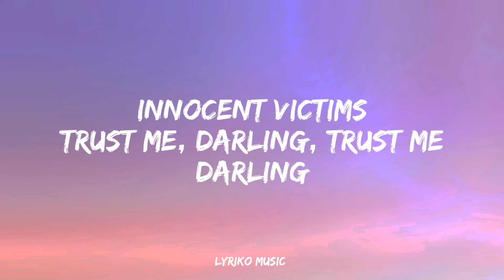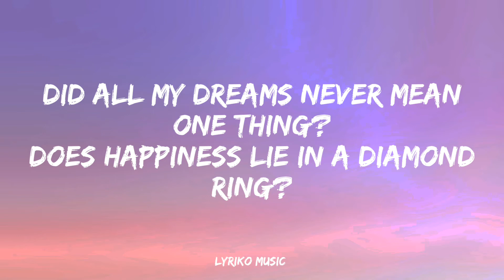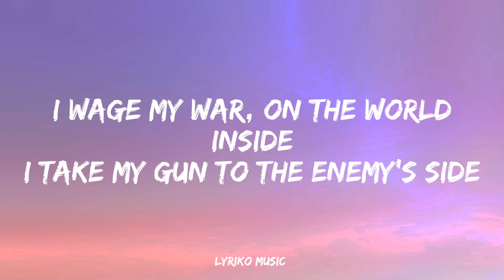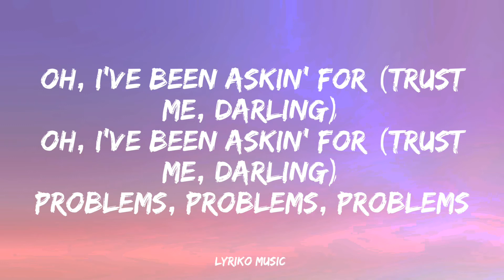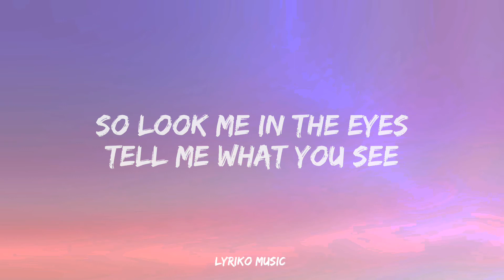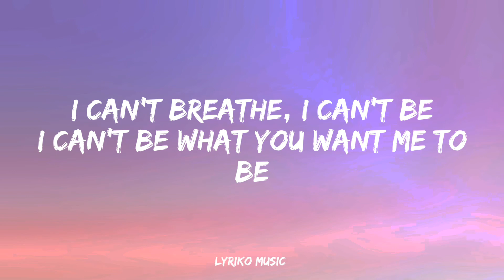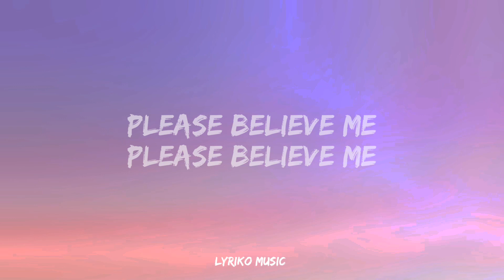Imagine Dragons,Bad Liar(lyrics) ||LYRIKO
Believe me